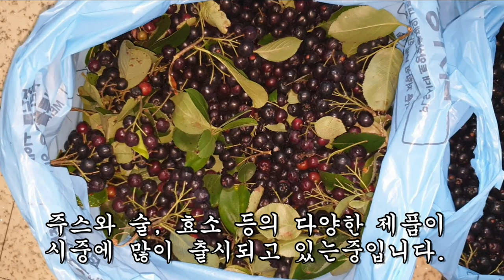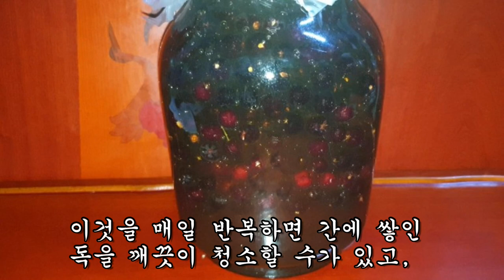아침 공복에 먹으면 오래묵은 체지방이 녹아내리고 눈이 밝아지는 열매!!